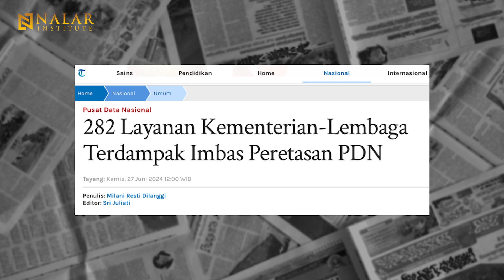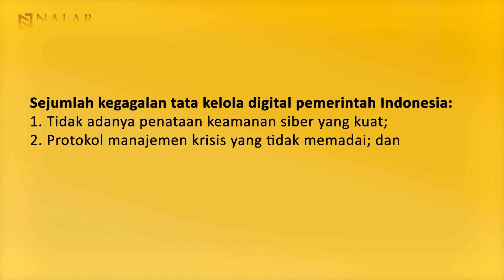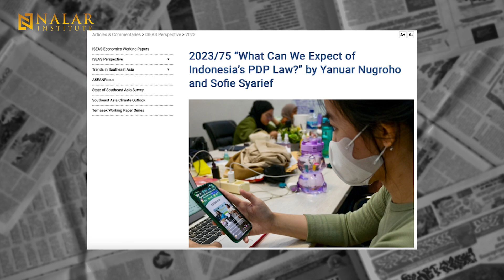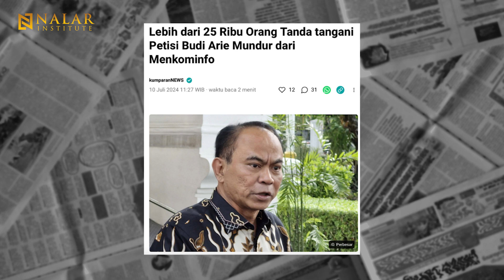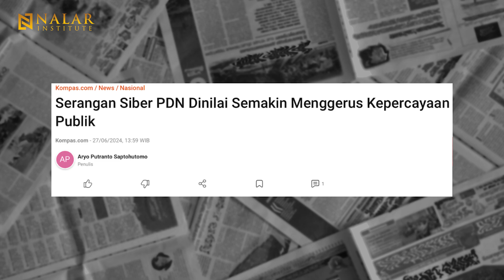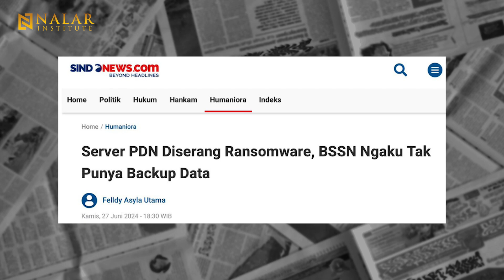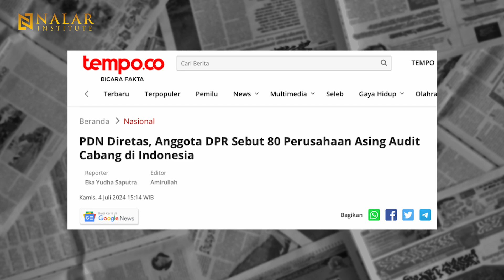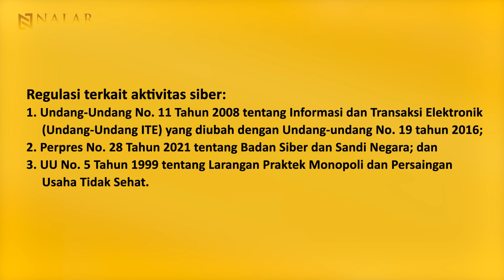NALAR Ep. 153. SERANGAN RANSOMWARE PUSAT DATA NASIONAL INDONESIA: KEGAGALAN PEMERINTAH DIGITAL?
Berbagai layanan publik pada bulan Juni 2024 mengalami gangguan. Kala itu belum diketahui pasti penyebabnya, tapi sejumlah kalangan menduga gangguan yang masif di beberapa layanan publik ini disebabkan oleh peretasan. Pemerintah pun mengeluarkan pernyataan resmi pada 24 Juni 2024 bahwa Pusat Data Nasional Sementara (PDNS) di Surabaya terkena serangan ransomware.

Serangan ini berhasil mengganggu 282 layanan publik yang datanya disimpan di PDNS. Bahkan Direktur Ekonomi Digital Center of Economic and Law Studies (Celios), Nailul Huda menilai kerugian ekonomi akibat peretasan PDNS mencapai 6,1 triliun belum termasuk biaya yang harus dibayarkan pemerintah untuk pemulihan (Tirto, 1/7/2024). Angka ini sungguh menjadi ironi mengingat tujuan utama digitalisasi sistem pemerintahan adalah untuk efisiensi anggaran.

Suka tidak suka, insiden ini membuktikan betapa lemahnya sistem keamanan digital Indonesia. Ini juga dibarengi minimnya pemahaman para pejabat tentang krusialnya data (warga) negara. Reformasi tata kelola digital harus segera dilakukan jika tak mau peristiwa ini berulang.

Pada episode kali ini, NALAR mendiskusikan permasalahan mendasar tata kelola digital pemerintah Indonesia. Ada dua hal yang menjadi persoalan utama tata kelola digital yaitu sumber daya manusia dan prioritas kebijakan. Episode ini juga membahas langkah-langkah yang perlu dilakukan pemerintah agar Indonesia memiliki keamanan siber yang mumpuni.

Episode ini merupakan versi audio visual dari publikasi tulisan Yanuar Nugroho di fulcrum.sg pada 8 Agustus 2024 dengan judul Indonesia’s National Data Centre Ransomware Attack: A Digital Governance Failure?.

Production team
Producer: Yanuar Nugroho
DOP & editor: Vaizal Andrians
Art director: Hari Saptomo
Editor in Chief: Anendya Niervana